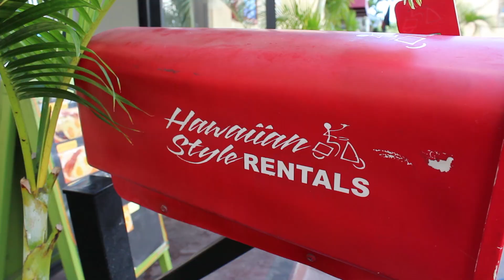Diamond Head and Hanauma Bay Moped Ride from Hawaiian Style Rentals & Sales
Rent a moped from Hawaiian Style Rentals & Sales. Then ride out to Diamond Head and Hanauma Bay for an awesome day filled with hiking to to beautiful Honolulu views and snorkeling with turtles and tropical fish.